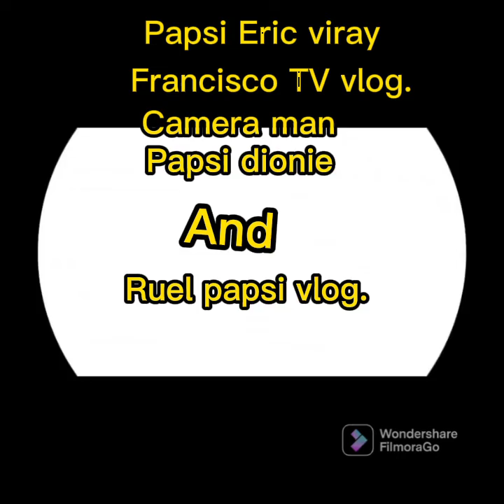patawang lutong tinola manok ni papsi, mga alalay na kalog, galing sumalo ng sandok at bote mantika.